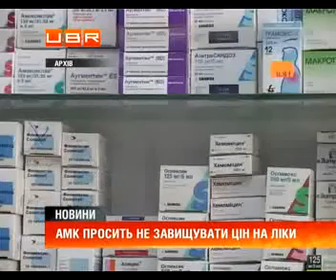АМК просить не завищувати цін на ліки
ubr.ua - украинский бизнес ресурс : Антимонопольний комітет рекомендував двом десяткам компаній не завищувати цін на ліки.&nbsp; До таких дій АМКУ вдався, щоб запобігти порушенню конкурентного законодавства в період підвищеного попиту на медпрепарати через масові захворювання на грип та застуду. &nbsp;
Читайте також : АМКУ рекомендовал фармацевтам не наживаться на гриппе
За 15 діб&nbsp; гравці ринку мають відреагувати на рекомендації фонду. До речі, поради стосувались не лише недопущення необґрунтованого підвищення вартості медикаментів, а й ліквідації дефіциту. .